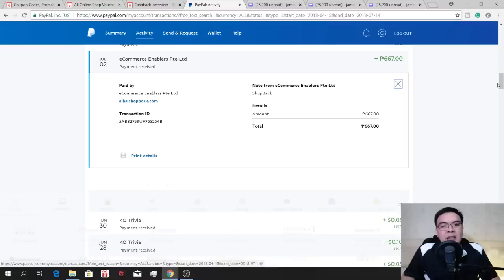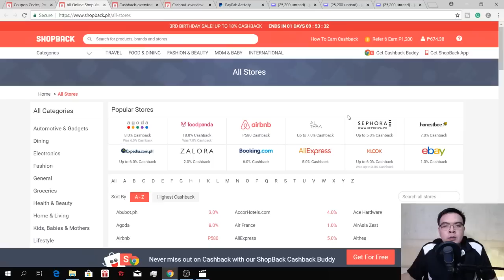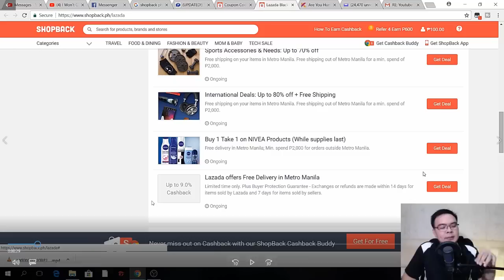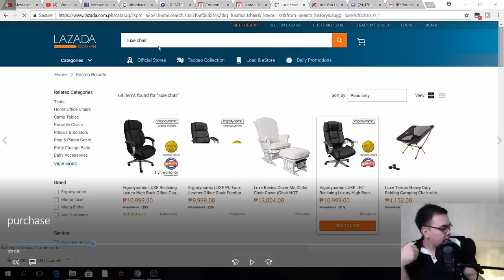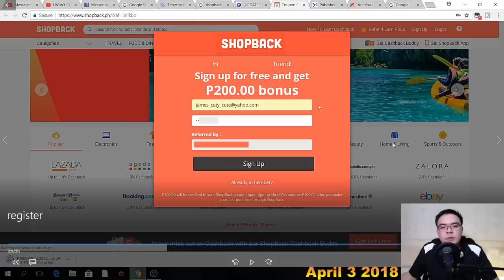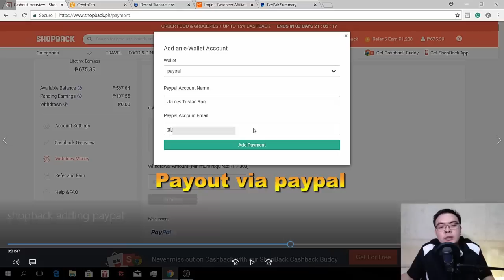Paano Kumita 300 to 600 Pesos Sa pag Shopping Online (Cashback) 2021Philippines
Earn money online while shopping online using shopback. Shopback has a website and has an app available in Playstore and Appstore.

Share ko yung magandang napag kukunan ko ng extra money in 6 minutes. Maganda ito kasi pag nag shopping ka online sa Lazada, Agoda, Zalora, Foodpanda at iba pa may Cash ka na makukuha pabalik sayo na pwede mong i withdraw sa Paypal or Bank account mo

Extra income lang ito kung gusto nyo ng Fulltime online jobs na Hourly ang kita check nyo number 1 suggest ko na Freelance

( Product Promotions etc )

Hindi kayo required mag invite dito para makapag withdraw pero pwede kayong mag invite for Bonuses - Both of you will receive bonus

Shopback ang pangalan ng app - for pc and cp users